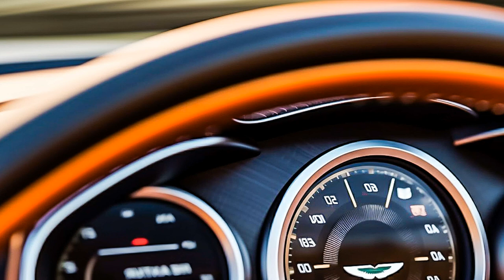In-Car Chill Sessions, Premier Tracks for Relaxed Drives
Car-Music Playlist Mix made with Love by TurboTunes Youtube Music Channel:
BEST EDM  |  04.
BOUNCE  |  05.
Car Music Bass Boosted 2023: House & Summer Slap House
Bass Boosted Driving Music Mix  |  01.
Top Tracks for Your Subwoofers
00:00:00  |  01. Otilia  |  02. Deli Gibi (PAW JAR Remix)
00:02:24  |  02. PAW JAR  |  01. PARA Mi
00:04:54  |  03. Otilia -You You (Mally Gulbetekin Remix)
00:07:04  |  04. Peppa Dj  |  06. Mystical

We have songs for car like '' in bass boosted music style. For '' song title we added a wonderfull car bass music in a bounce electro house genre. Best EDM car music also for bass boosted '' song. These four of bass boosted songs for car inside the music playlist are choosed from the best of EDM car music electro house, bass boosted speciallly for carmusic. The fourth song of the music playlist mix is '' and have an extreme powerfull bass for new car music mix style of 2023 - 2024. Enjoy our best music car bass music boosted and best electro house music mix.